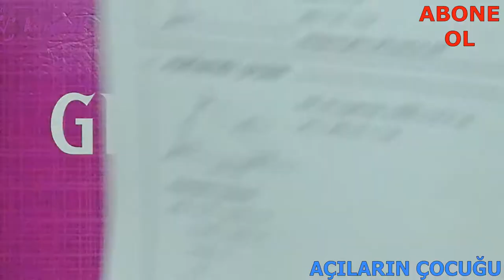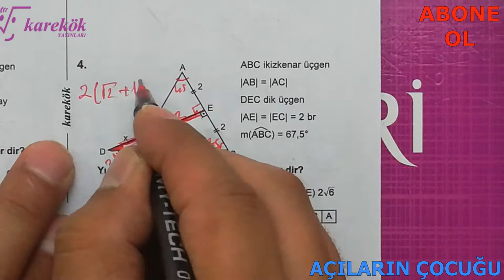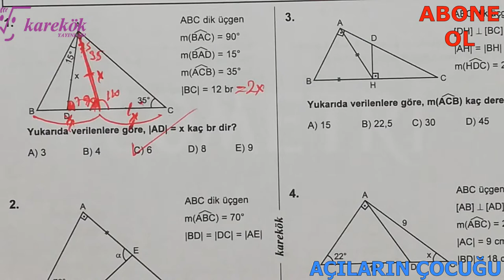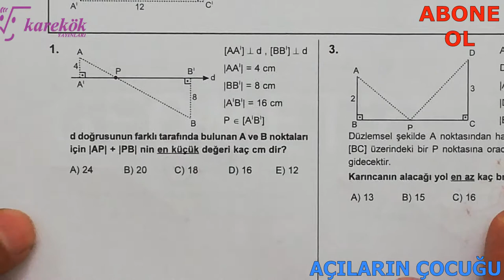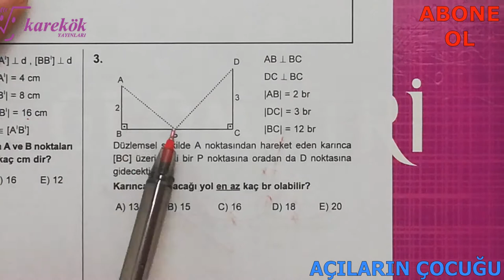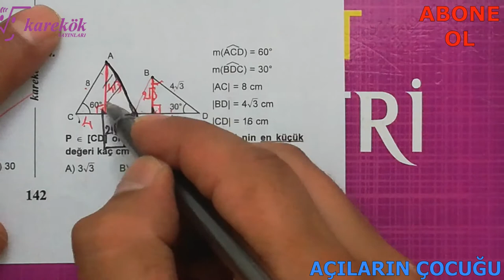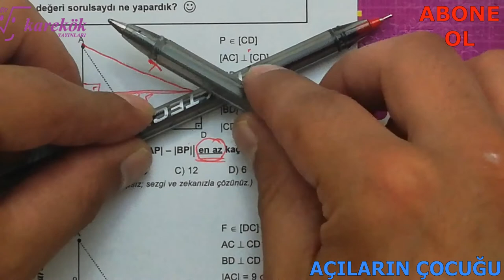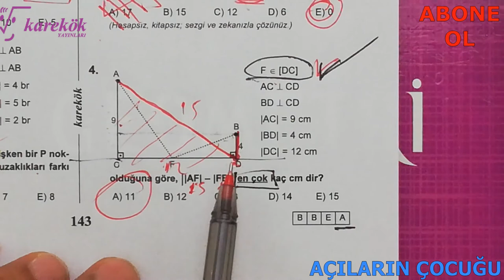DİK ÜÇGEN 24.25.26.27. KÖŞETAŞLARI || MPS SORU BANKASI || KAREKÖK YAYINLARI || 4. BÖLÜM